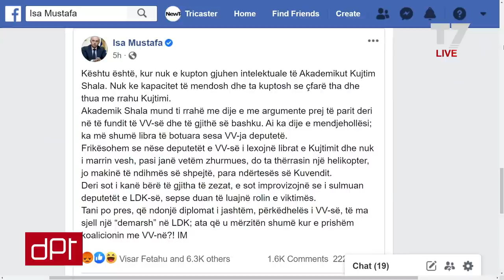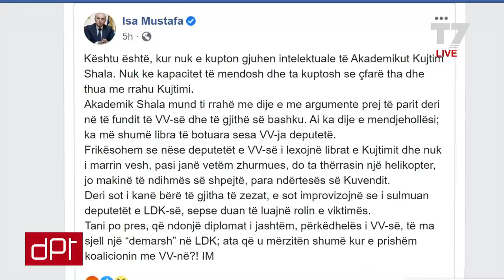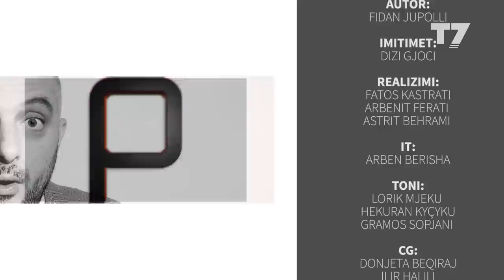DPT, Glauk Konjufca - 28.07.2020 | T7